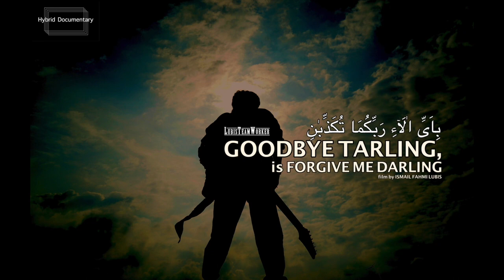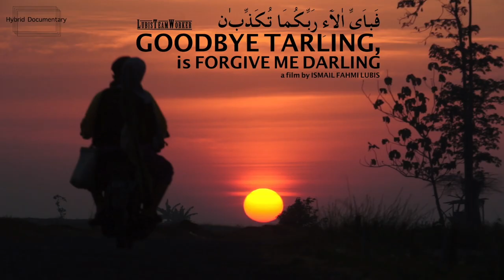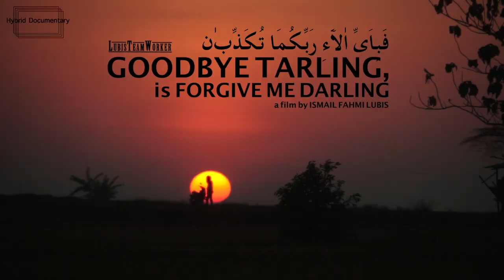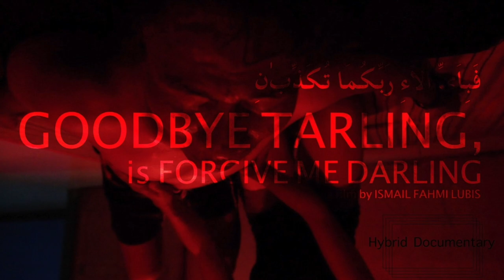SOUNDTRACK FILM - GOODBYE TARLING, FORGIVE ME DARLING - PHOTOSHOT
Setelah  @tarlingisdarling-pantura  muncul lah GOODBYE TARLING, FORFIVE ME DARLING
ORIGINAL SOUNDTRACK MUSIC : Goodbye Tarling, forgive me Darling
By JAHAM
Copyrights : LubisTeamWorker (PT. Lubis Tunggal Wibawa)